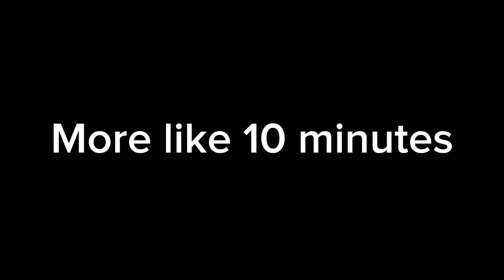WHAT HAPPENS IF YOU DIE TO A MINECART IN DOORS! 🚪 🛒